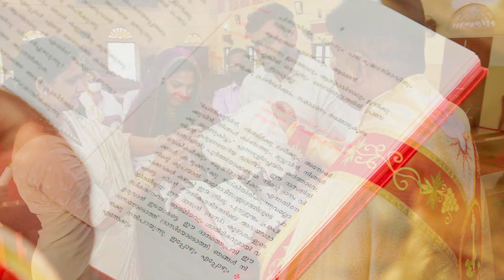Baptism Photography | Lael Maria